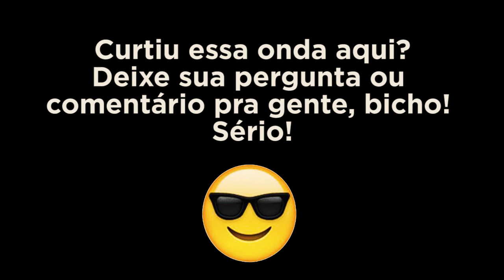LOBOS DE VLOG #05 - FAZENDO ARTE!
A ideia do Lobos de Vlog é registrar o que vai rolar na gravação do disco, incluindo o que vem antes e depois.

No quinto episódio foi a vez de sentar com o Bernardo Silveira, Publicitário e Ilustrador, para já definir como vai ser a arte do disco.

LOBOS DE CALLA é:
Diego Mancini - Bateria
Bernardo Silvino - Baixo
Eduardo Ladeira - Vocal e Guitarra